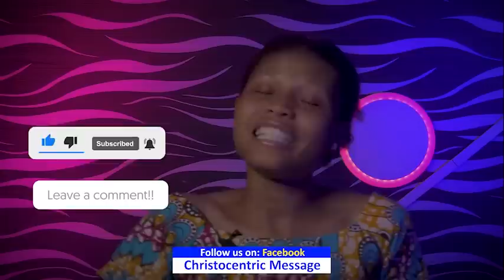THE SURPRISING SECRETS TO KINGDOM GREATNESS - APOSTLE JOSHUA SELMAN 2022